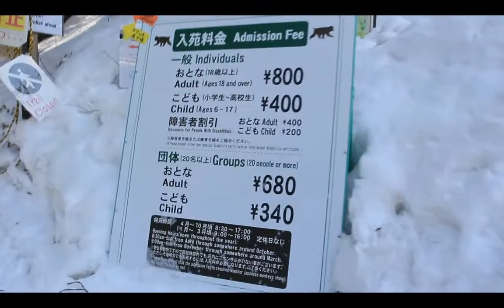Jigokudani - Snow Monkey Park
Excursión fotográfica a Jigokudani - Snow Monkey Park (Nagano)